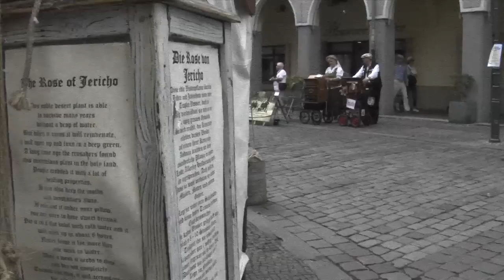Nikolai-Viertel Festspiele 2015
Nikolai-Festspiele 2015
Kleine Zeitreise mit Aktionen und Unterhaltung. Das Programm der 3.Nikolai Festspiele unterhält mit barocker Strassenmusik ,Handwwerkern ,Lustwagen und co.